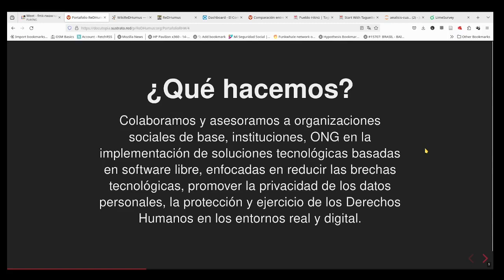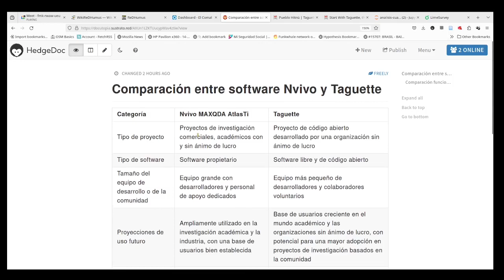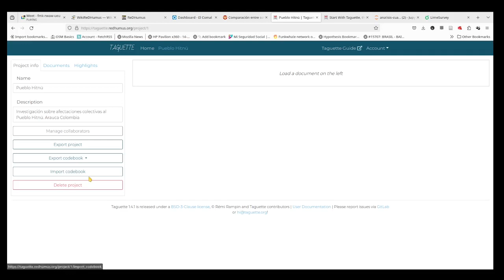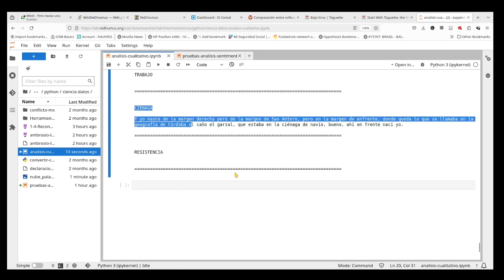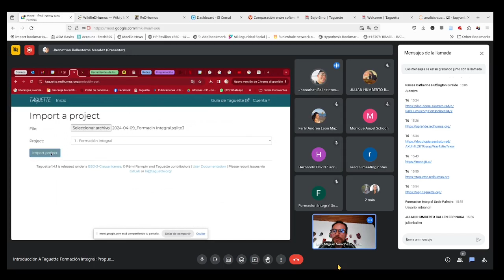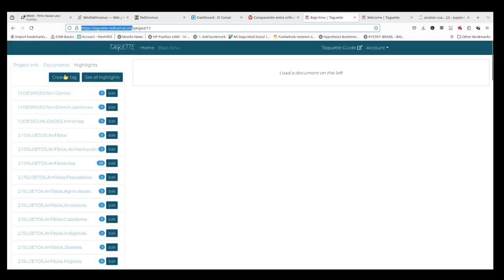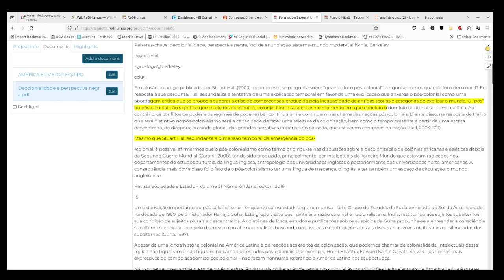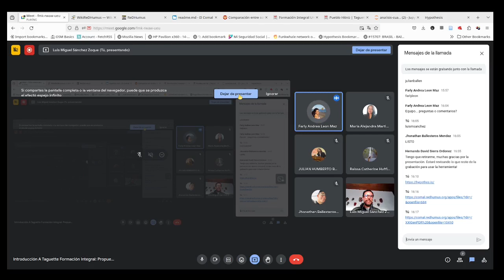Taller demostrativo Taguette y JupyterHub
Encuentro informal de ReDHumus.org con un grupo de investigadores interesados en usar la herramienta de análisis cualitativo Taguette